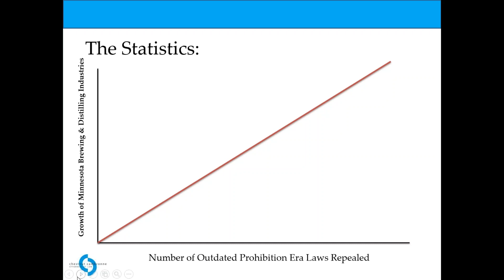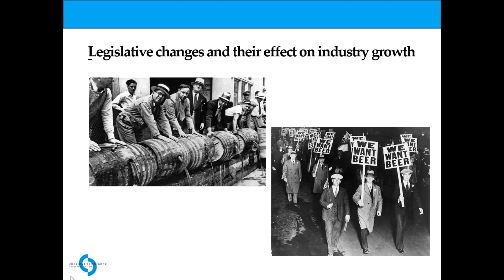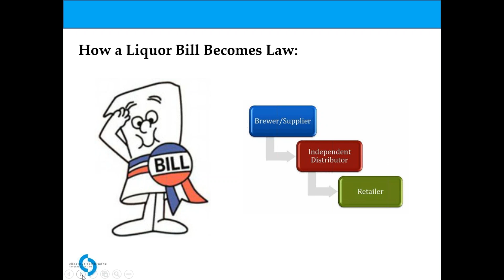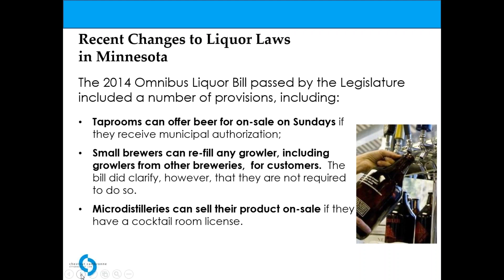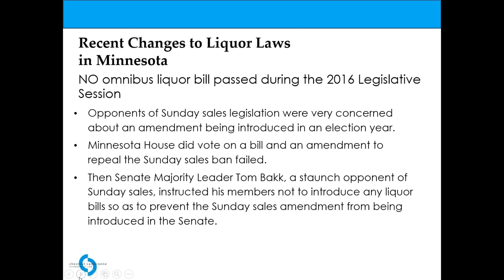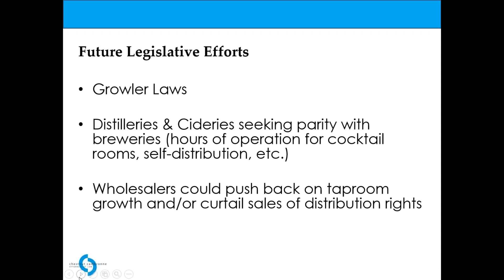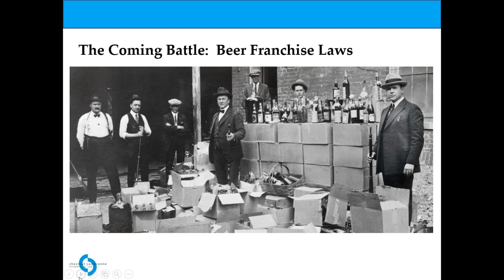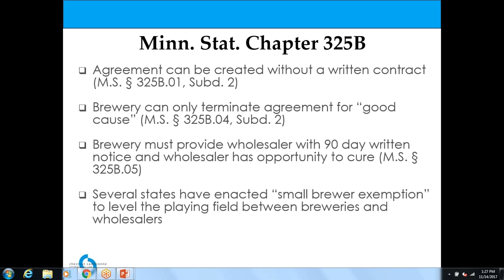2017 11 14 12 29 Brewery Law 101